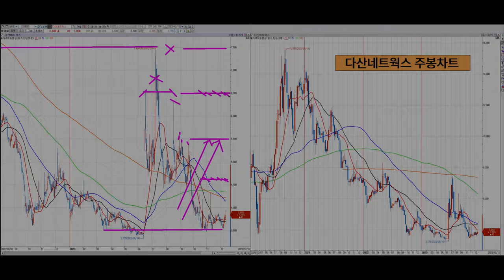다산네트웍스ㅣ20년 전 모습은..?ㅣ2023. 12. 12ㅣ주식, 재테크, 투자, 금융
주의 : 본 방송에서 제공하는 투자 정보는 투자 판단에 참고만 하시기 바랍니다. 투자에 대한 책임은 투자자 "본인"에게 있습니다.